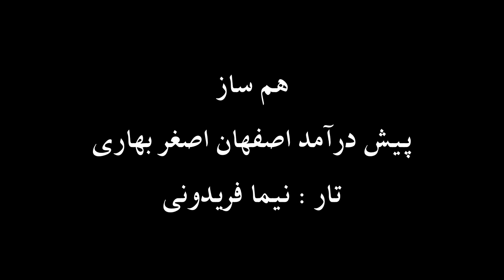تار نیما فریدونی پیش درآمد اصفهان اصغر بهاری